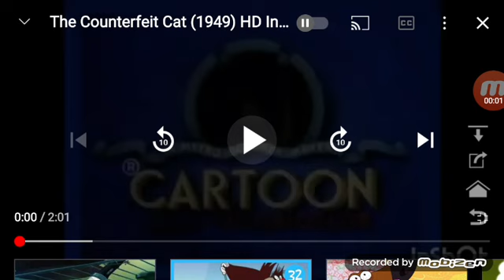A JA HO MEL HA HA MA MA RA GA เจ เจเจ นวพล พูลนอก LIKED ESCAPING ครูแอร์ AND NEWT THE PINK ODDBOD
LEVEL SOUND MUSIC A JA HO MEL HA HA HA GA GA เจ เจเจ HOLJA GIZMO เจเจ นวพล พูลนอก ESCAPING ครูแอร์ AND NEWT THE PINK ODDBOD AND BUBBLES THE YELLOW ODDBOD AND NICOLE WATTERSON ANGRY GOOYANDRAT IS RIPOFF HADGLKSKGKAK BENDOG AND THE FROGS IS DEFEATS OR LOSE HADGLKSKGKAKXJAONTVTUBE SONG